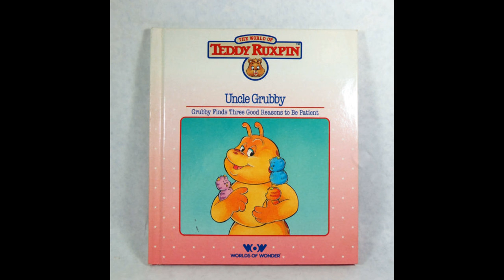Teddy Ruxpin - Book 30 - Uncle Grubby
Family is more than just blood, family is who you love and who needs you.